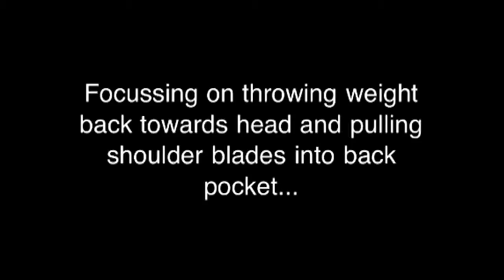Bench Technique 27/1/12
Bench Technique 27/1/12 - Correction first shown bench is 90kg (198lbs) not 80kg (176lbs). First time really focssuing on those things. Felt good, not band on but will get better!